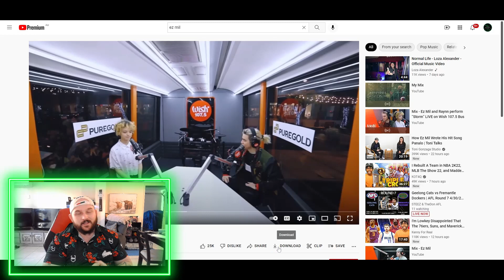Ez Mil and Raynn perform “Storm” LIVE on Wish 107.5 Bus [AUSSIE REACTS]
In today's video we react to Filipino Superstar @ezmil27 and @littlerainboots

Search: AdosTheGreat